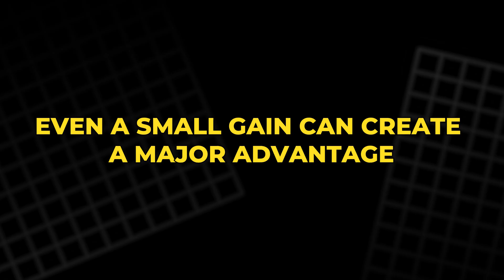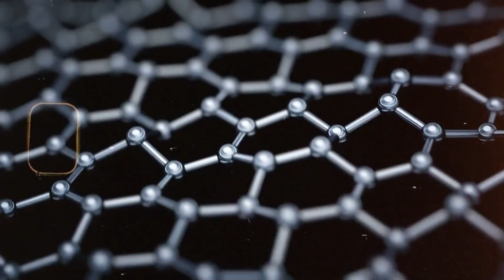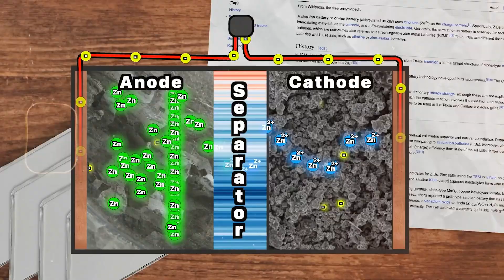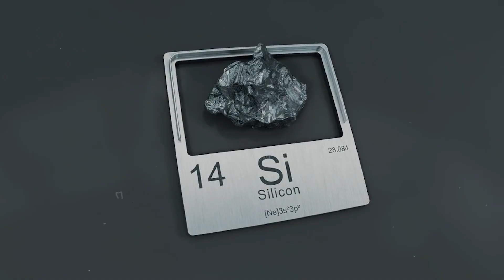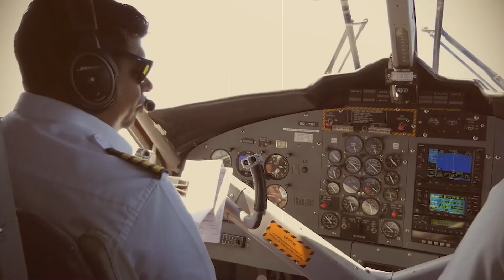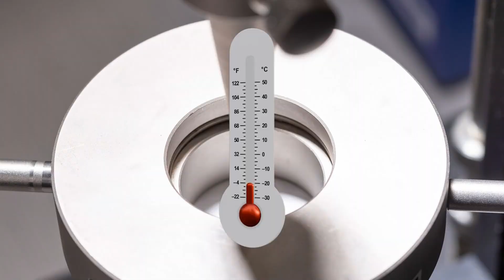How Amprius Is Changing the Future of High-Energy Batteries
This deep dive explores how silicon-anode battery technology is transforming aerospace, robotics, defense, and next-generation mobility. With higher energy density, lighter designs, and full compatibility with existing manufacturing lines, Amprius is creating a major shift in electrification. Learn how long-endurance aircraft, advanced drones, and lightweight electric vehicles are using this technology to reach new performance levels. From the expansion of the Fremont pilot line to global manufacturing partnerships, this video covers why silicon-anode batteries are becoming one of the most important energy innovations of the decade.